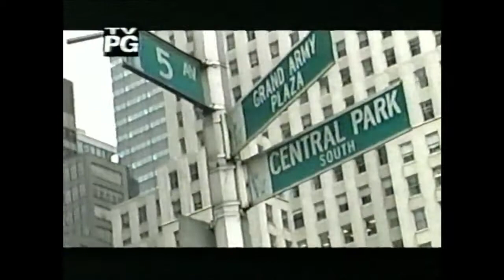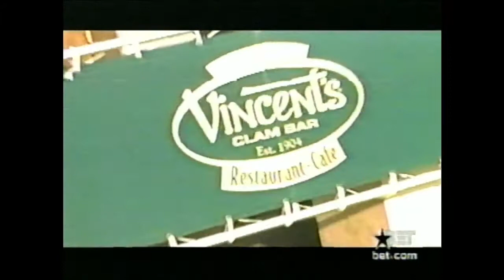Ashanti "On & Off"